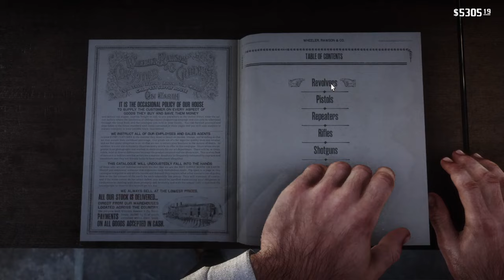RDR2 - I never understood why Rockstar Didn't add the Navy Revolver to Story Mode